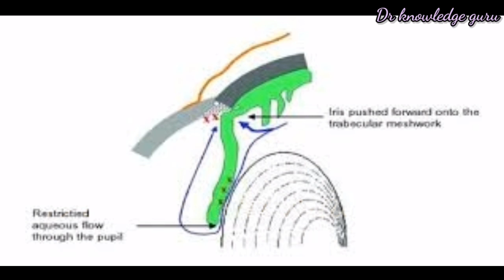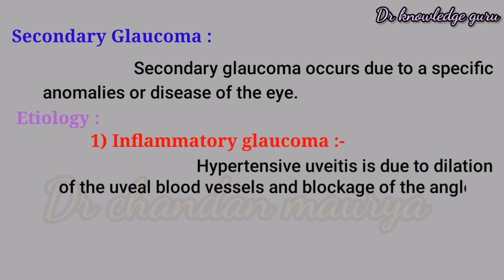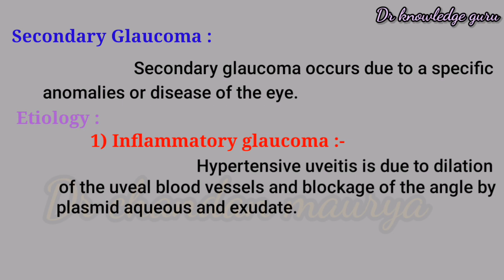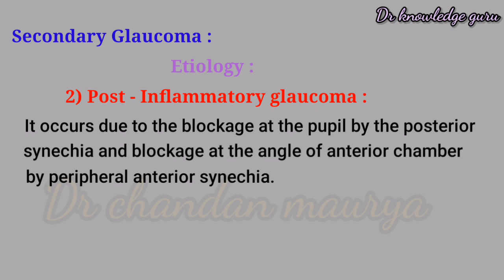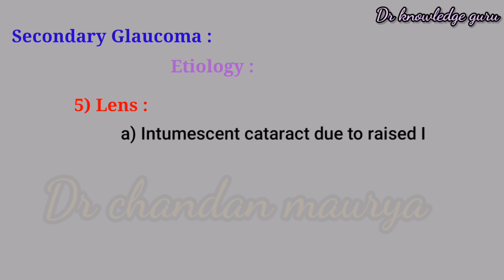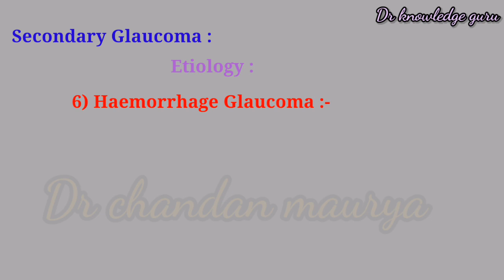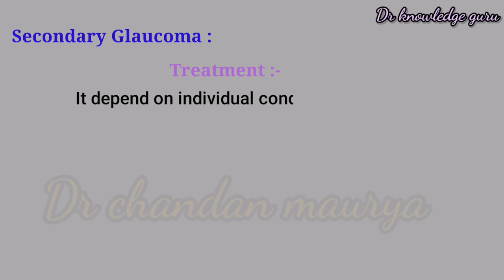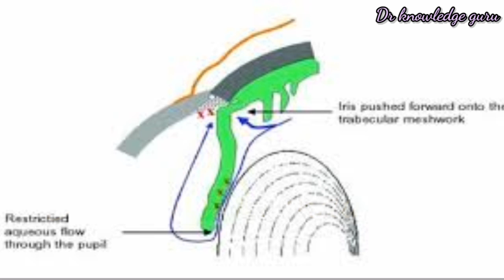Secondary glaucoma (glaucoma part 4)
Eye and medical performance
Optometry student study group
Secondary glaucoma
Glaucoma
Glaucoma part 4
Secondary glaucoma
Glaucoma
Glaucoma part 4